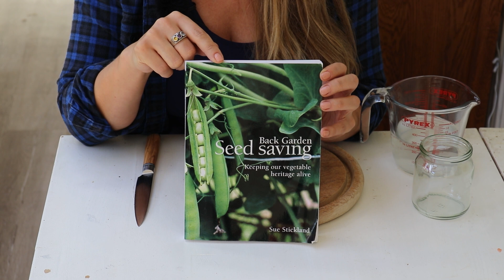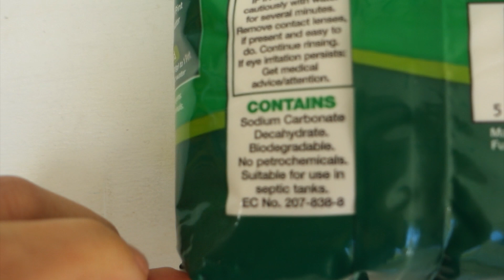Three Ways to Save Tomato Seeds: Washing Soda Method, Fermentation, and Using Paper Towels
Tips on saving tomato seeds from homegrown fruit including the types of tomato plants to avoid saving seeds from and three different methods you can use for saving tomato seeds. One method is extremely simple, the second takes three days, and the last method -- completely new to me -- takes one day and leaves you with clean seeds to store in seed packets or other containers.

*Lovely Greens is a participant in Amazon Services LLC Associates Program, an affiliate advertising program designed to provide a means for us to earn fees by linking to Amazon.com and affiliated sites. Thank you for your support.

👍 Let me know that you liked this video by giving it a thumbs up! If you want to see more like it, I'd love to hear from you with a comment.

00:00 Introduction
01:31 Hybrid vs Heirloom Tomatoes
03:26 Tomato Flower Types
05:14 Paper Towel Method for Saving Seeds
07:44 Fermentation Method for Saving Tomato Seeds
10:28 Washing Soda Method for Saving Tomato Seeds
14:01 Recap on Ways to Save Tomato Seeds

► IMPORTANT LINKS:
Enter your email at the below link for free gardening ideas and content

LOVELY GREENS AMAZON SHOP*